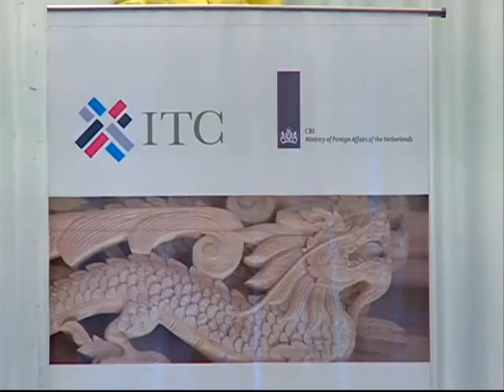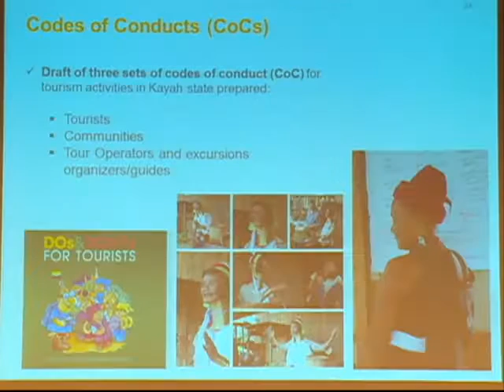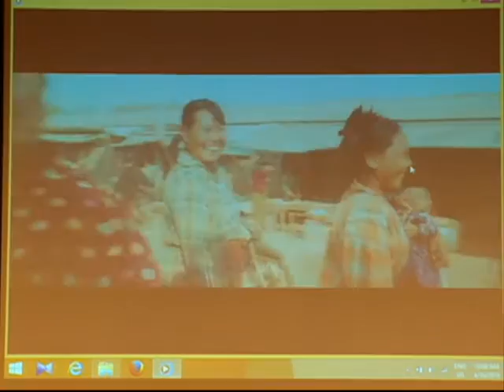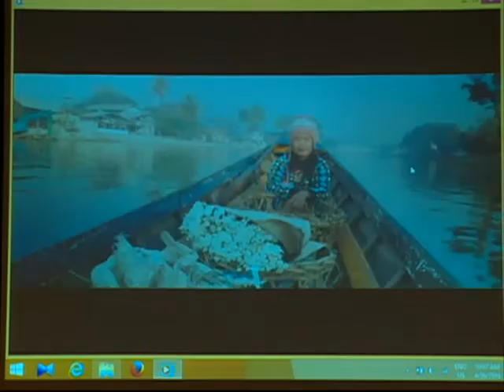News report: Top Myanmar tourism stakeholders guide ITC project (Myanmar language)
Myanmar TV Channel (MRTV) reports on ITC's work to promote inclusive tourism in Kayah State.

This report covers the meeting of the project steering committee of the ITC Netherlands Trust Fund (NTF) III Myanmar inclusive tourism project in Kayah State on 26 April 2016.

Participants include the Minister of Commerce, Minister of Hotels and Tourism, as well as representatives of the Netherlands' Centre for the Promotion of Imports from developing countries (CBI) and the tourism industry. Also featured are interviews with Aung Soe, Acting Director-General of the Ministry of Commerce's Department of Trade Promotion and Consumer Affairs, as well as the Chairman of the committee and the head of Kayah's Ministry of Hotels and Tourism.